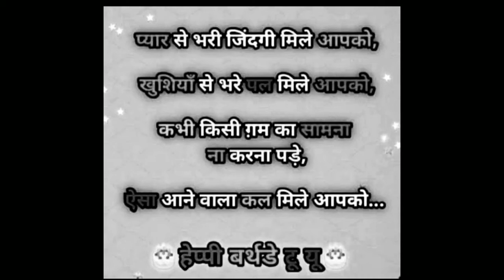Good Thoughts ||Suvichar ||moral thinks ||मनाला प्रेरणा देणारे विचार ||Mindblowingthoughts